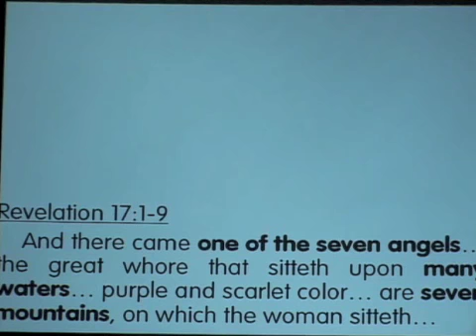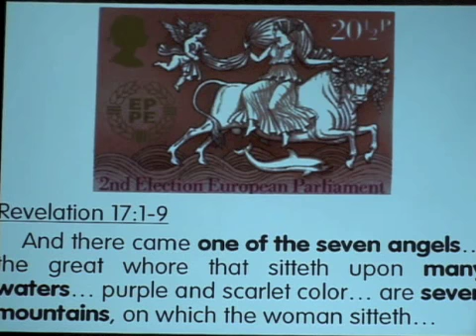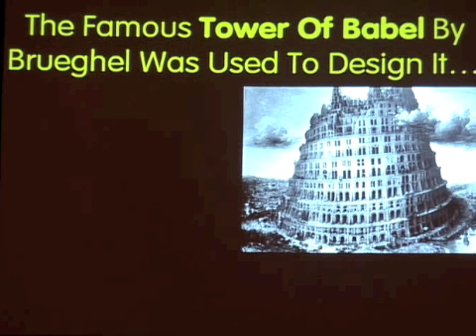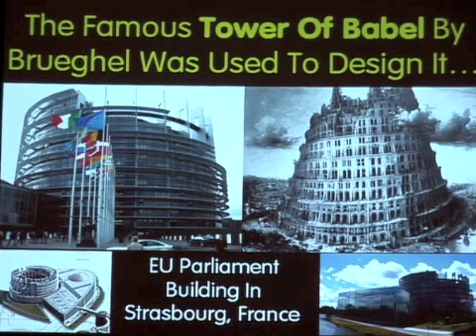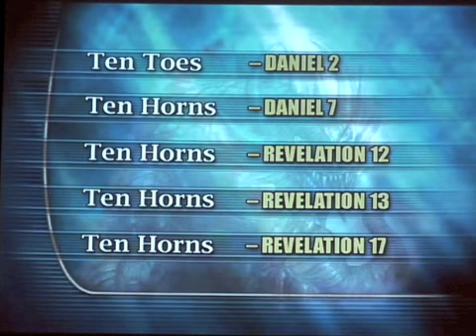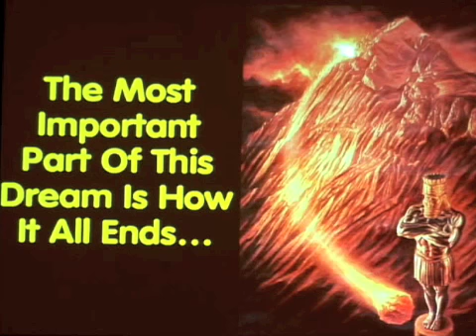Daniel 2 #7 The EU Revelation 17 Woman Rides The Beast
Outside of Israel becoming a nation, the development of the old Roman Empire into the E.U. is one of the greatest fulfillments of end time Bible prophecy. Watch as God reveals to a pagan king the plan of God from 600 B.C. to our very day! This is an amazing insight into what is happening before our very eyes. This is part 7 of a series.